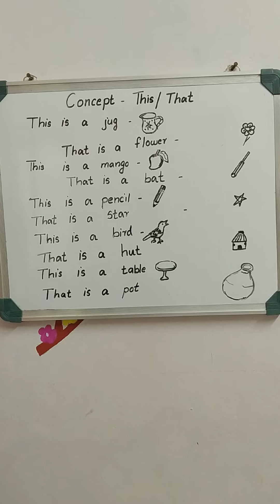English Grammar/This/That/salini Siva